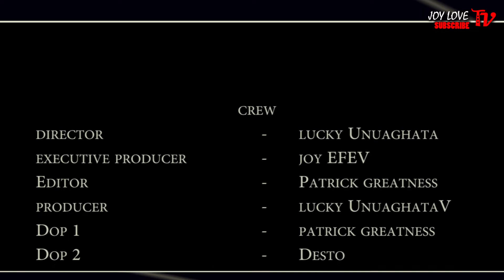(ITOHAN part 3) Nigeria latest beninmovie,